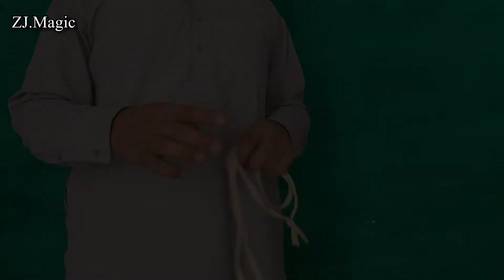rope magic trick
(Thanks)

ہم نے یہ چینل صرف میجک ویڈیوز کے لیے بنایا ہے اگر آپ کو میجک ویڈیوز پسند ہیں تو مزید اچھی ویڈیوز کے لیے ہمارا چینل وزٹ کریں ہمارے چینل کو سبسکرائب کریں🥰😍😄😃😀🤪😜💯🔥🙋🏃